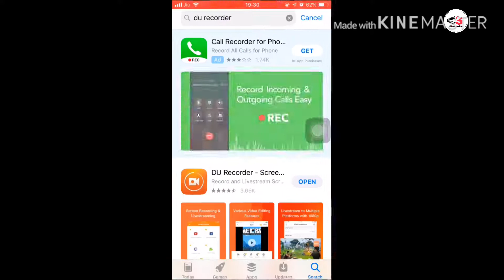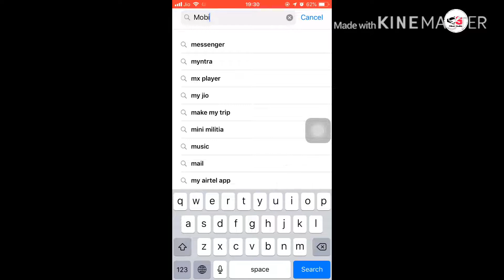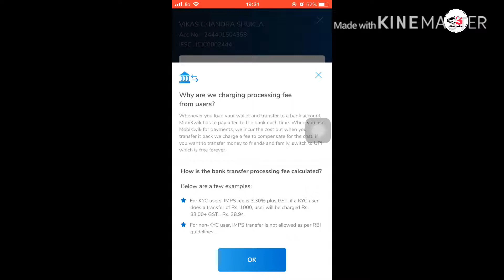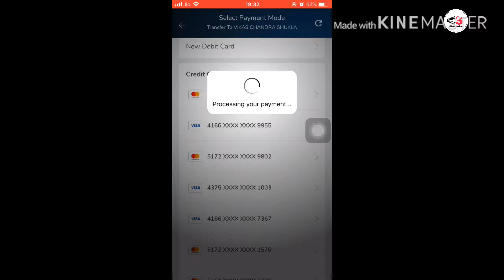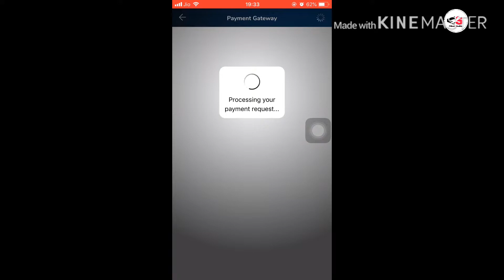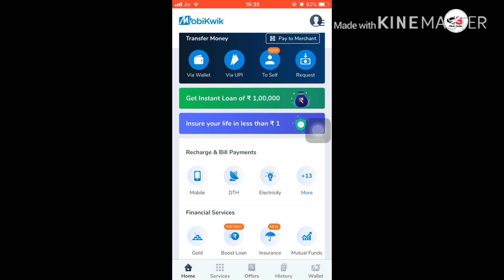Transfer Money from Credit Card to Bank Account - MobiKwik Credit Card Money Transfer in Hindi 😊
How to Transfer Credit Card to Bank Account , क्रेडिट कार्ड से बैंक खाते में पैसे कैसे ट्रांसफर करें ,Credit card to Bank money transfer trick, Working Trick Credit card to Bank Transfer

Is video me aap janege ki credit card se bank me paise kaise transfer kare. aise bahut sare app hai jo credit card se bank me paise transfer karne ki facility dete hai lekin mostly bahut zyada charge lete hai ya fraud hai. lekin MobiKwik ek aisa app hai jisme aap aasani se credit card se bank me paise transfer kar sakte hai sirf 3% charge par. ye bahut safe hai aur fast hai.